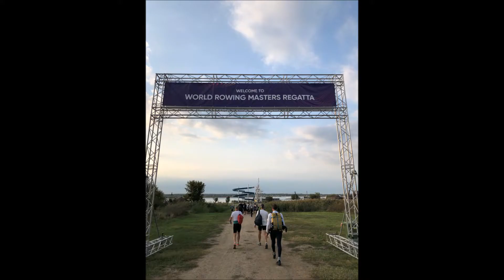WRMR 2019, D2x, Lake Velence, Hungary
Full race of Mens D double sculls Heat 9 at Lake Velence 11 Sep 2019, World Masters Rowing Regatta